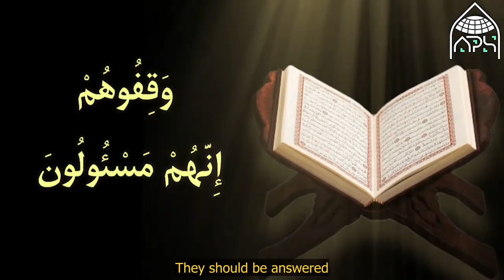What are virtues of Ali that make him special from others? (part 2)